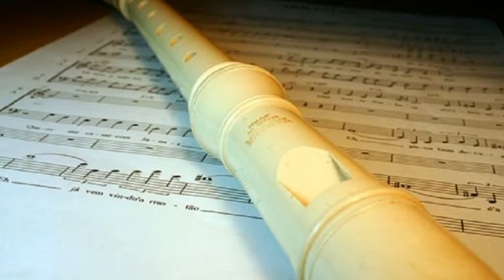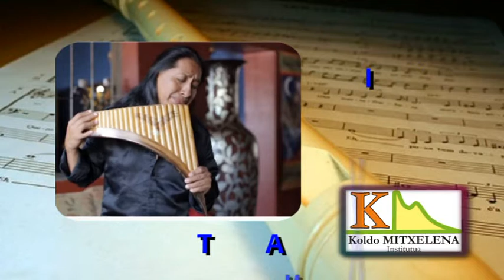MUNDUKO TXIRULAK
MUNDUKO TXIRULA EZAGUNENAK